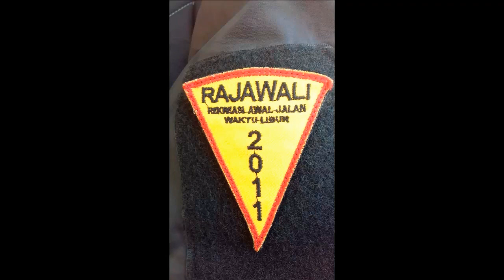Lion Bikers Subang - Rajawali Raiders - Sespim Polri - Polsek Haurgeulis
Touring Tujuan Eretan Indramayu